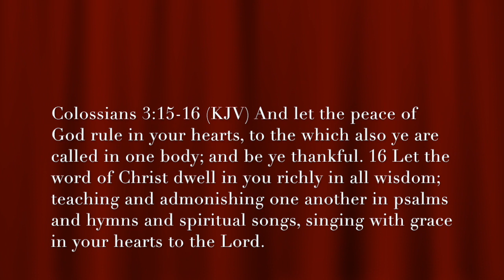Flashback Titles: Agape (Part II)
The influence of the Agape love of God manifested in His children.  This is about living in the manifested nature of Agape Love of God.